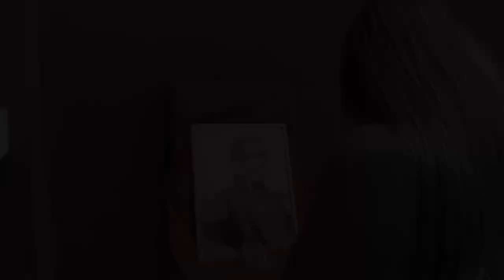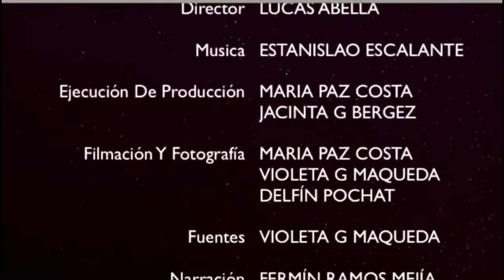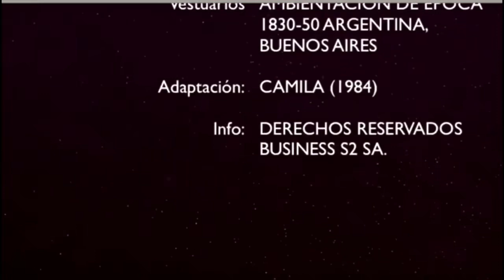Camila la película (senior 2 business)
Alta pela